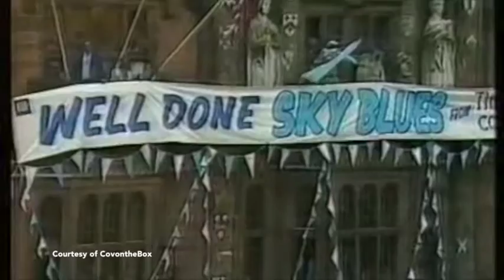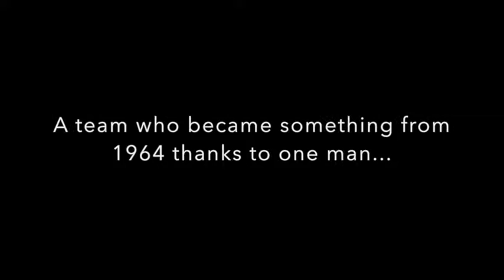Coventry City: The Documentary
The final construction on the documentary of Coventry City for A2 Media